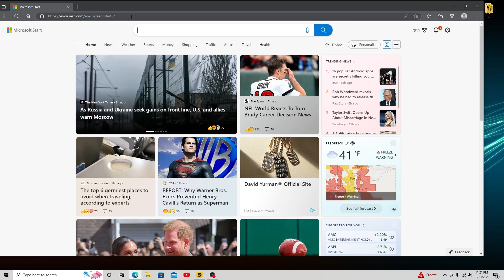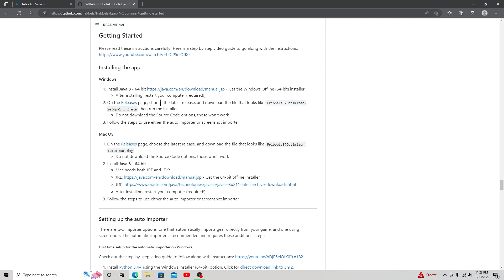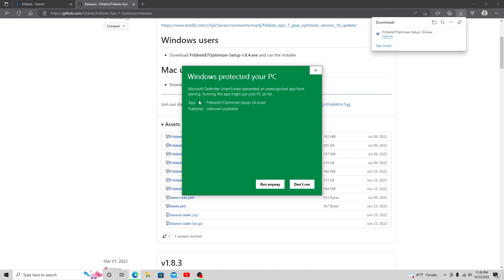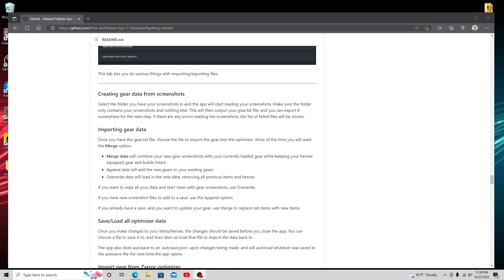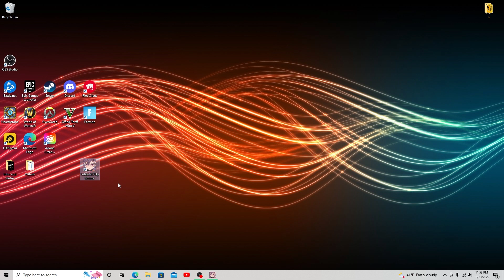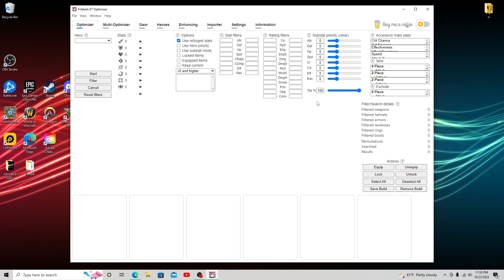How to Install Fribbels in 2022(Epic Seven)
Today is the first part of the series on how to use Fribbels which in the optimizer for Epic Seven.

Make sure to support the creator of Fribbels!!

Chapters
0:00 - Introduction
0:25 - Downloading Java-64 Bit (Getting Started)
1:47 - Download Fribbels
3:17 - Install Python
4:08 - Install NPCap
4:55 - BONUS HINT IF YOU SUB(;